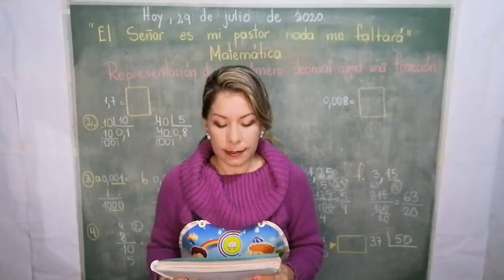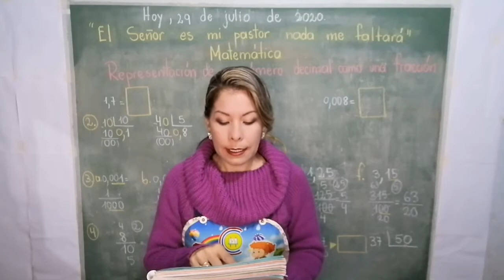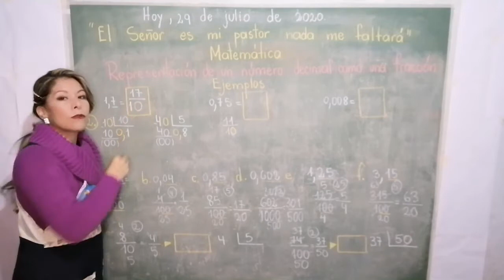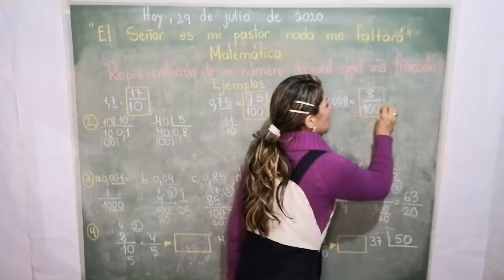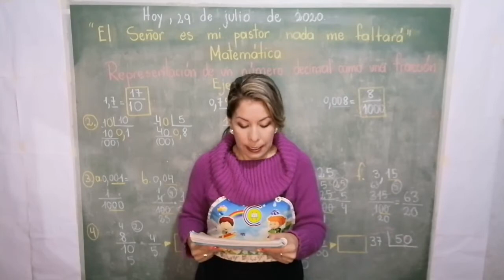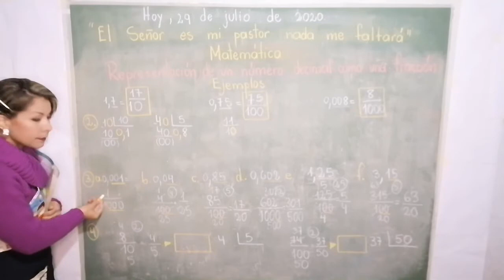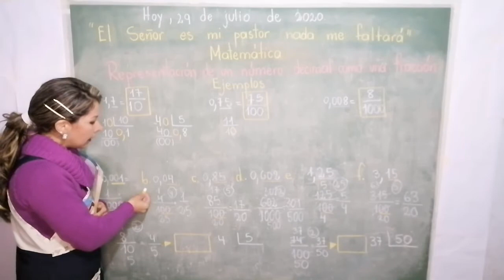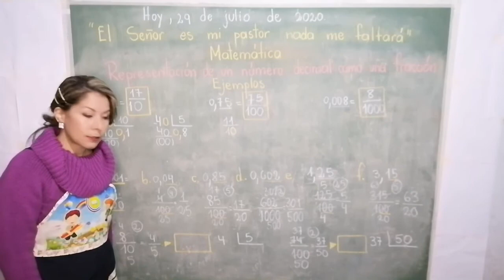Representación de un decimal en fracción